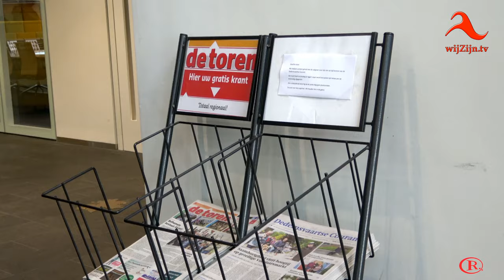Hardenberg: Geert Dales 50Plus op bezoek bij fractie 50Plus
Geert Dales, landelijk voorzitter van 50Plus, bracht een bezoek aan de gemeente Hardenberg, waar 50Plus als enige gemeente in Overijssel, in de gemeenteraad vertegenwoordigd is. Dales toonde veel waardering voor de inzet van de lokale politici en de aanpak bij de verkiezingen in 2018, die tot 2 raadszetels in Hardenberg hebben geleid.

Dales noemde de aanpak in Hardenberg in dat verband 'een voorbeeld' voor veel andere steden. Vooruitlopend op de fractievergadering van 50Plus, waar Dales enige tijd bij aanwezig was, werd de landelijk voorzitter rondgeleid in het gemeentehuis van Hardenberg. Het gebouw dat na de bouw de kwalificatie lelijkste gebouw van Nederland kreeg, noemde hij prachtig en inspirerend. Net als de warme contacten die de landelijk voorzitter onderhoudt met vooral de fractievoorzitter van 50Plus, Gijs Schuurman.